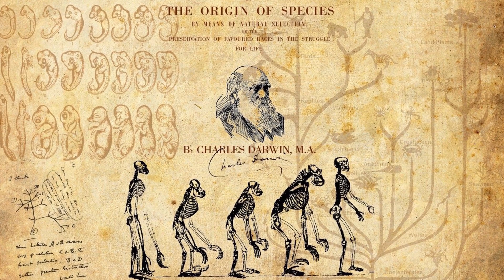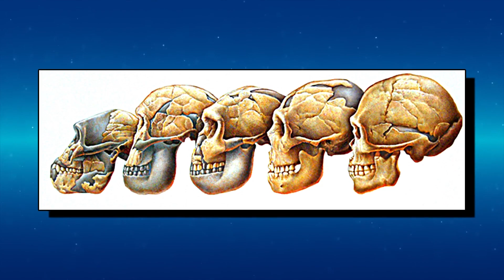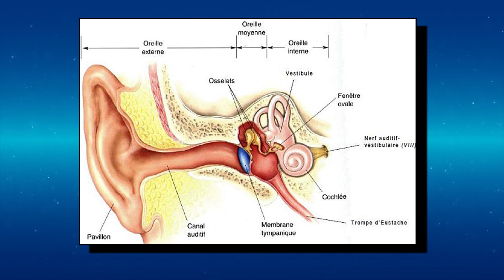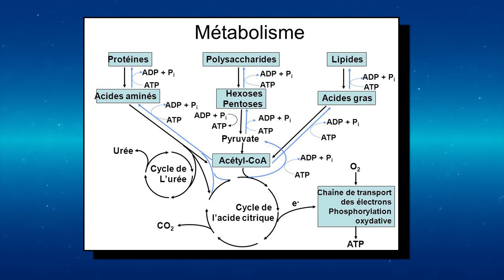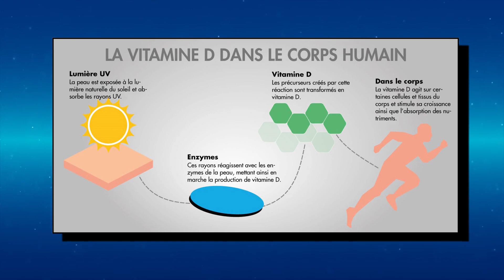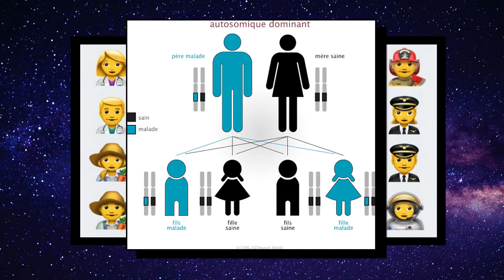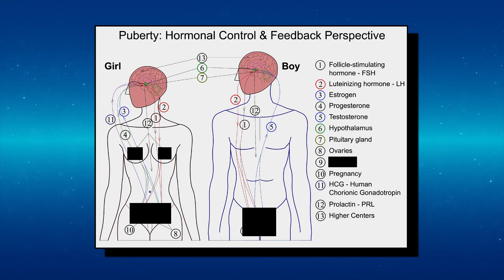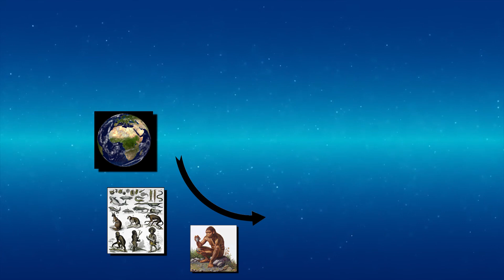LES ALIENS SONT-ILS LE PROCHAIN STADE D'ÉVOLUTION HUMAINE ? (THÉORIE)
Théoriedelevolution Extraterrestre futur Alien, extraterrestre, "petit gris" ... seraient-ils notre évolution ? comment l'homme du futur finira-t'il ? dans cette vidéo, on va parler d'une théorie méconnue qui grâce à la théorie de l'évolution et la sélection naturelle, vont nous permettre de peut être, répondre a certaines questions ...

En plusieurs points, nous allons voir comment le changement d'environnement impactera l'homme dans la futur colonisation de l'espace.
Et si la manipulation génétique impactera notre physique sur plusieurs générations ...

Pour la première vidéo de la chaîne, j'ai voulu marquer un grand coup ! et cette vidéo en est le résultat.